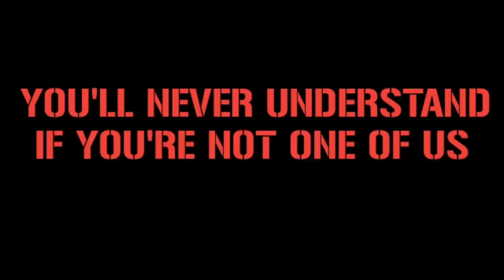GATE 13 PANATHINAIKOS IN LIVADEIA || Levadiakos FC vs Panathinaikos 4/1/2023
Location : Levadiakos stadium, Livadeia